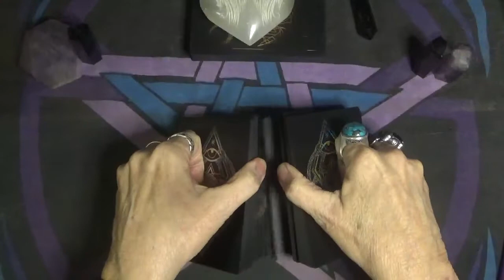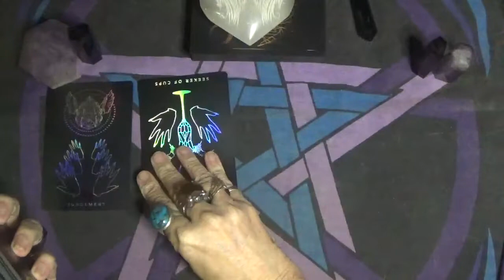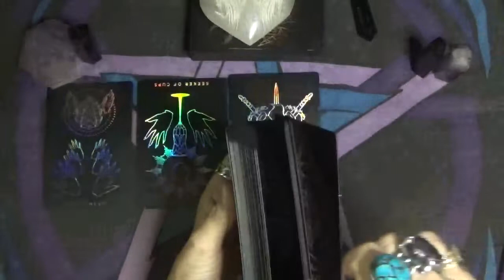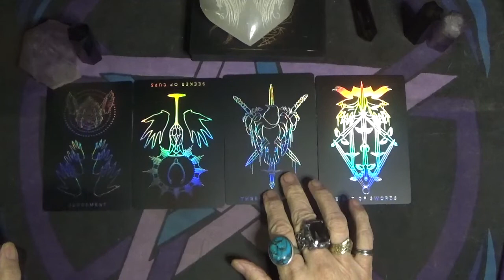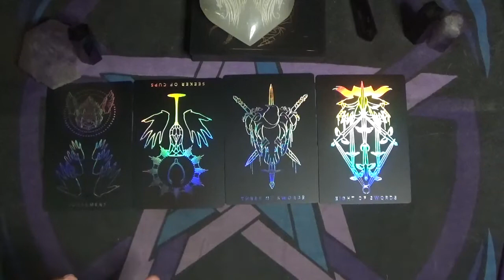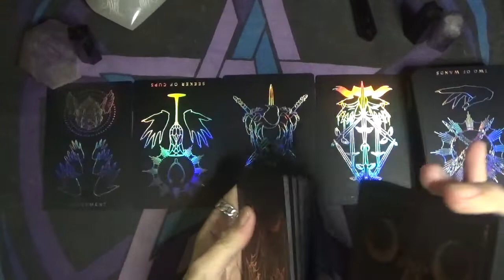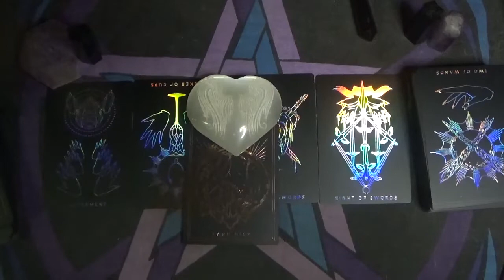Message From Spirit: 11/26/21 Take Risk